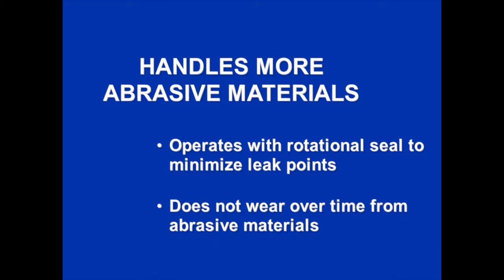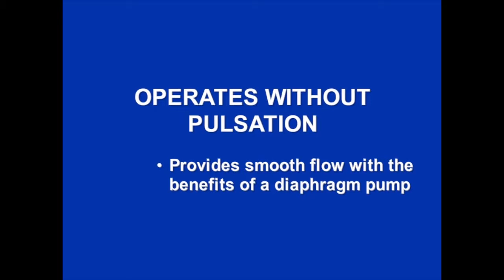Graco Husky 1050e EODD Pump vs Gear Pumps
Why is an Electrically Operated Double Diaphragm pump, specifically the 1050e, better than a gear pump for many applications? Many reasons, which are explained in this video.